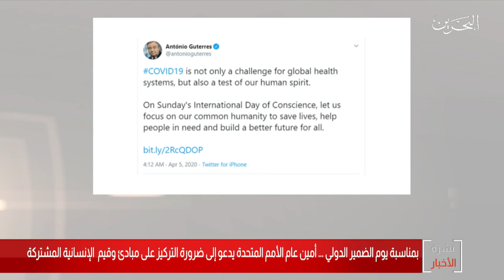البحرين مركز الأخبار : أمين عام الأمم المتحدة يوجه كلمة بمناسبة اليوم العالمي للضمير 05-04-2020